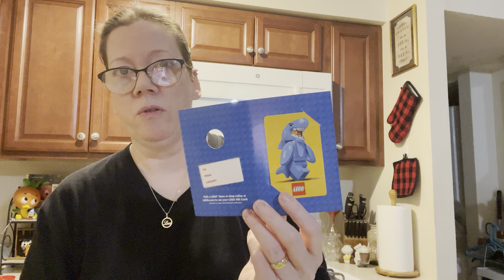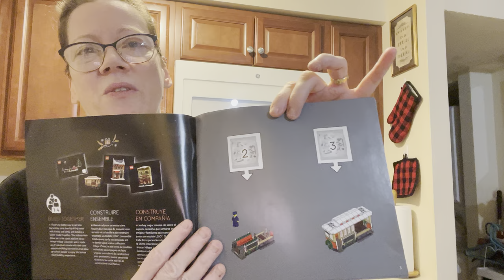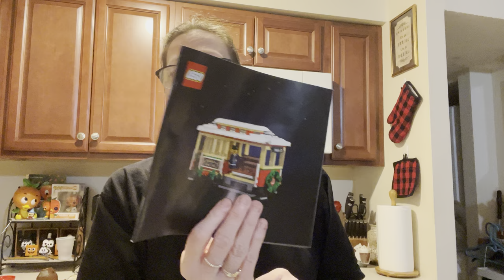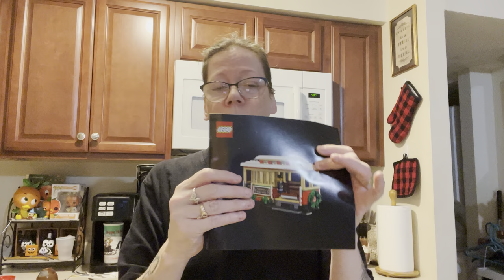Happy Sunday. Lego Main Street production ..also special gift from a friend 🎄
Here is the Etsy info for Miss “R”
Thank you for being a great person.

Please be kind and show your love for small businesses. ❤️